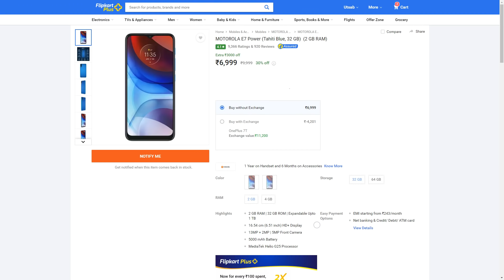Airtel Diwali Dhamaka Offer🔥🔥🔥 मिल रहा सबसे सस्ता Smartphone दीपावली 2021 में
Bharti Airtel has launched a new Diwali offer 2021 where airtel customers can get smartphones under Rs.1000. Mera Pehla smartphone offer of Airtel is giving Rs.6000 cashback to its customer in this Navaratri season. Before the launch of Jio Phone Next this Diwali, this is a challenge to Jio in terms of getting 2G customers.